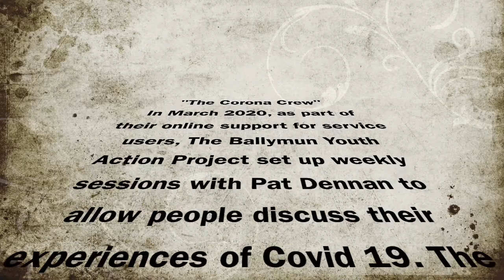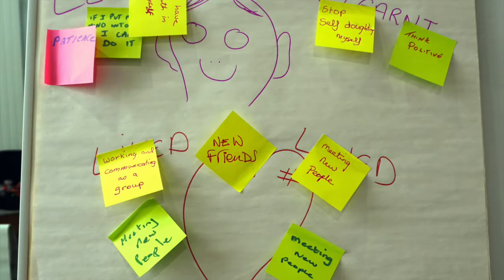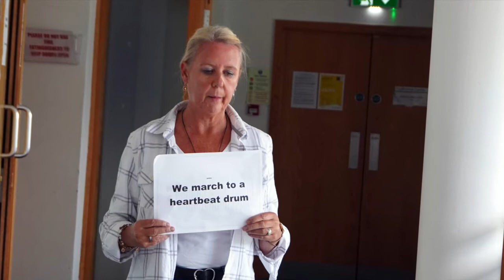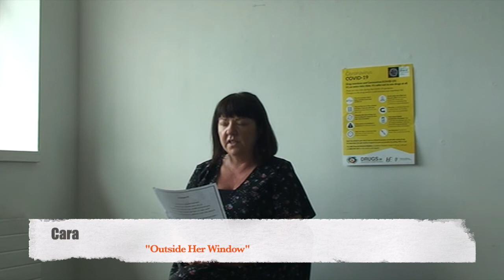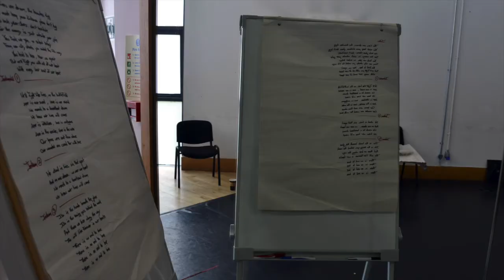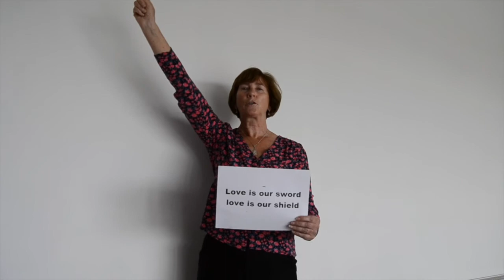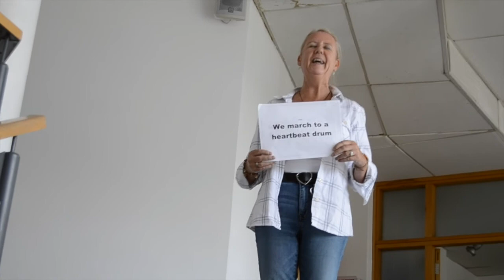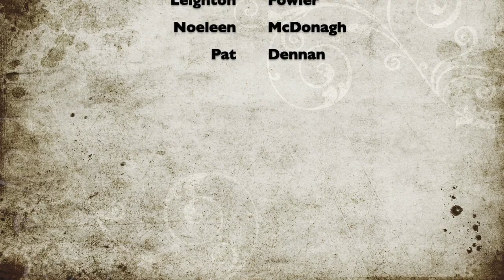The Corona Crew Documentary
During lockdown, YAP reached out and offered support, one of the groups created decided to document their experience of lockdown and Covid 19. Meeting online they produced several spoken word pieces and a song entitled "Strange War". In July Ballymun Axis provided a space that fitted with HSE Guidelines to allow them come together and record their work.